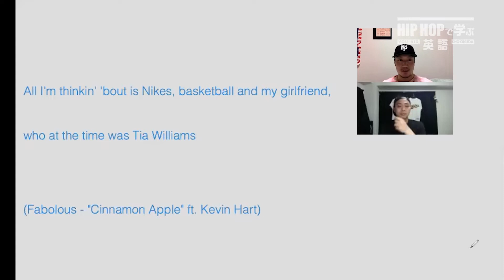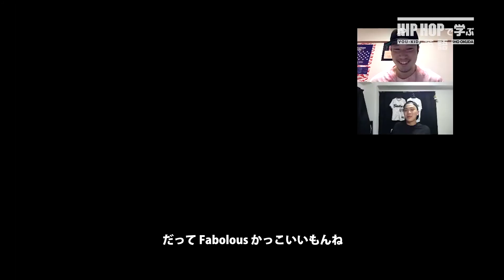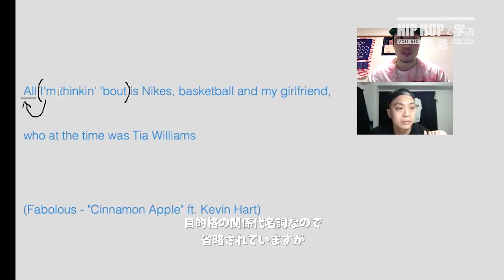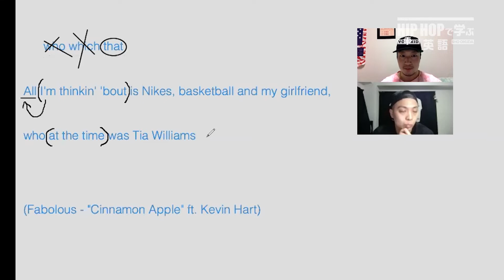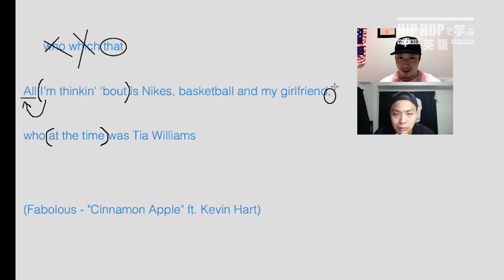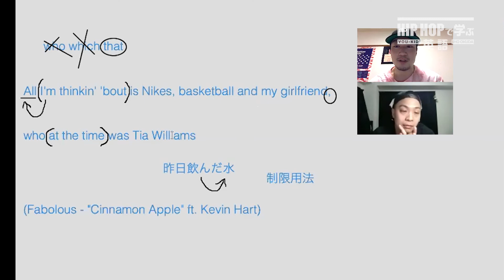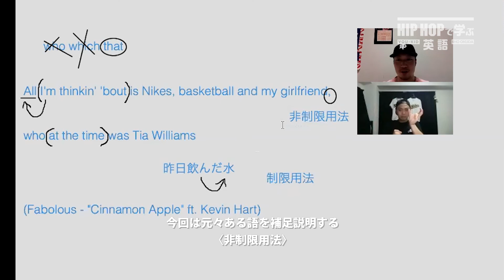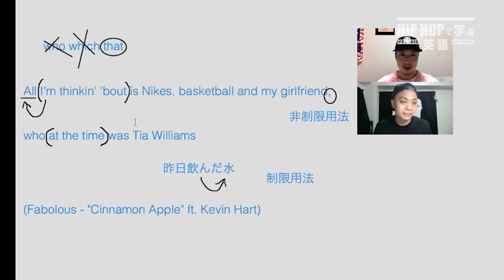【英文法】#46 Fabolous - "Cinnamon Apple" ft. Kevin Hartで学ぶ関係代名詞の非制限用法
2020年4月1日より毎日更新！